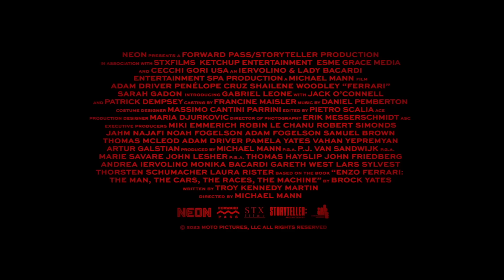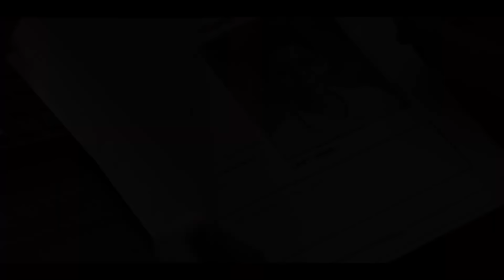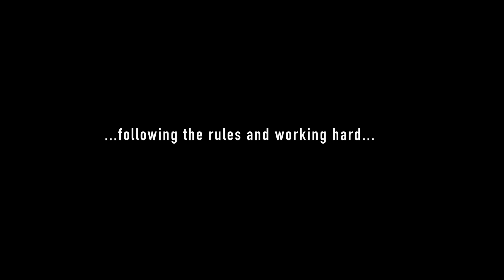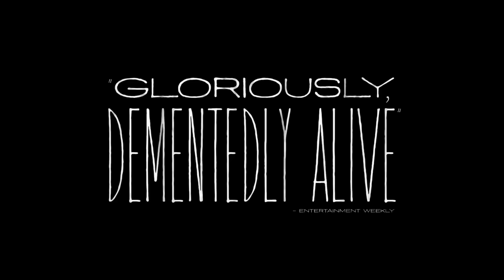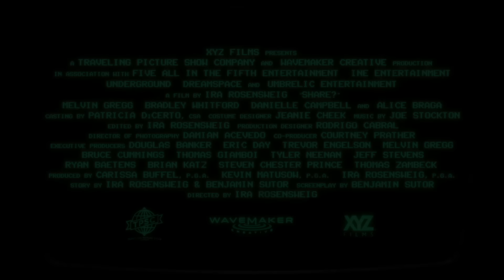Best New Movie Trailers (2023)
Upcoming Movies That can be found in this Trailer Compilation:

Ferrari Trailer (2023)
Napoleon Trailer (2023)
Eillen Trailer (2023)
Beacon 23 Trailer (2023)
Saltburn Trailer (2023)
Walden Trailer (2023)
Anyone But You Trailer (2023)
The Zone of Interest Trailer (2023)
Poor Things Trailer (2023)
Share? Trailer (2023)
When Time Got Louder Trailer (2023)
The Devil Comes to Kansas City Trailer (2023)